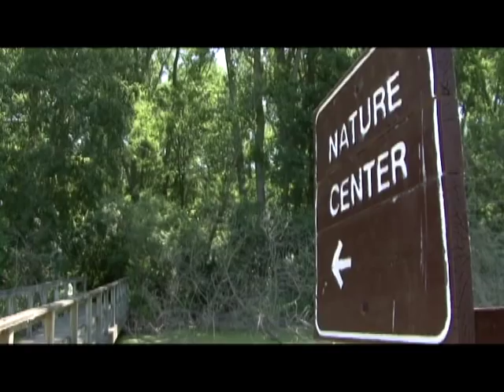Bath City Beat- Lake St. Clair MetroPark Wetland Restoration Program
Reporter Nancy Berggren spoke with Biologist Diane Martin and MetroPark Nature Center coordinator, Julie Champion about a Wetland Restoration project for Lake St. Clair MetroPark. The wetlands have been evaporating due to invasive species, as well as a severed connection to Lake St. Clair. This project will re-connect the lake to the wetland, as well as providing habitats for animal species that are re-emerging in the park.